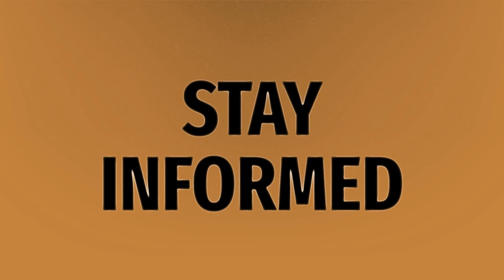Where is XUR in Destiny 2 this week?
XUR This Weekend • Where is XUR in Destiny 2 this week?